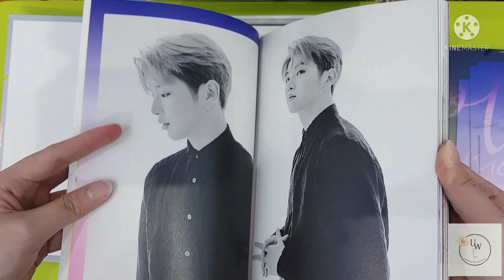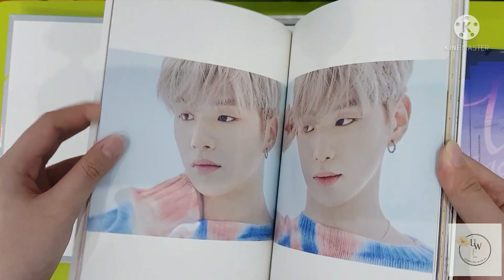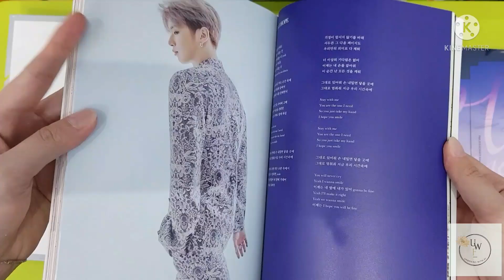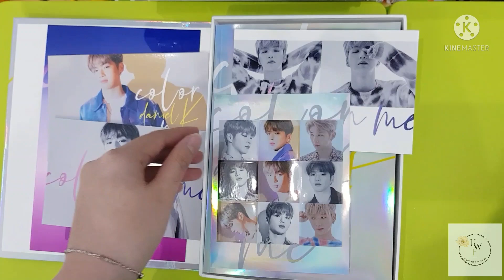UNBOXING ALBUM KANG DANIEL "COLOR ON ME" [UNBOXING WITH FI]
Tags Kang Daniel